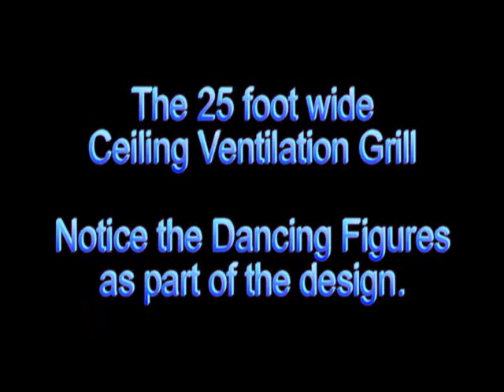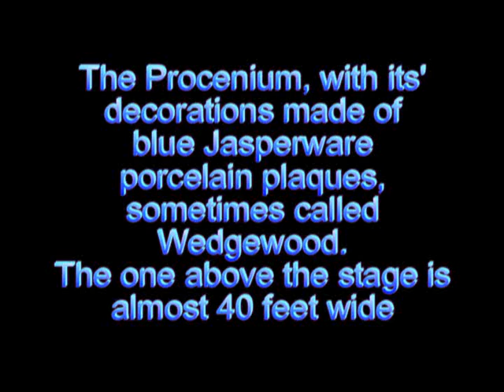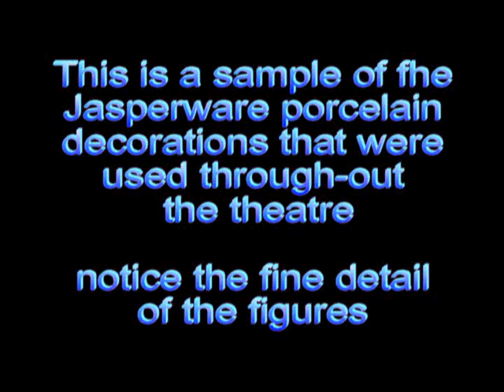Loews, Dayton Ohio Theatre "The Way You Look Tonight"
The last scene is very special to me,I really hated to see this theatre torn down.  I think it is heat breaking to see these beautiful historic treasures destroyed. The Loews Dayton Theatre, a lost treasure from Dayton, Ohio. The theatre was located on the west side of North Main St., across from the Victoria Theatre. A small parking lot is there now. Loews was one of my favorite downtown theatres.
These are just some of my local theatre photos. This is not a history of the theatres. These are my memories of these fabulous theatres.
The Song is "THE WAY YOU LOOK TONIGHT" by Jerome Kern, played by Gary Smith on a 1961 Gulbransen Rialto Model K Theatre Organ